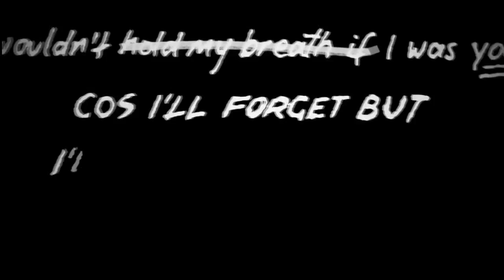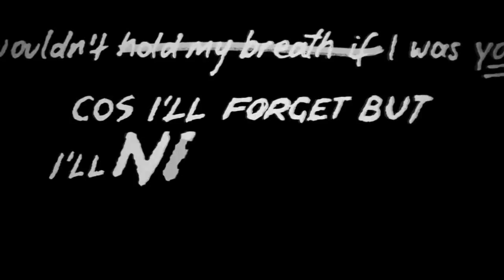Bring Me the Horizon – True Friends(Guitar cover by Evgeniy Cherkes from Robbers of Fate)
Guitar: schecter omen 6